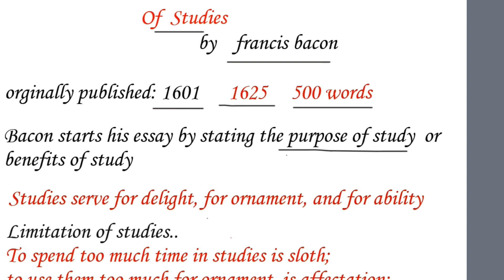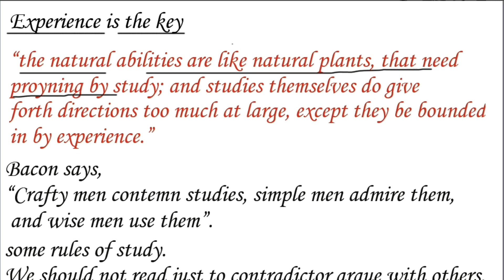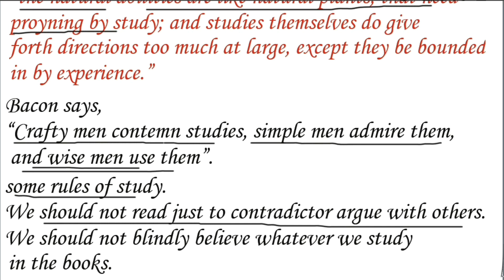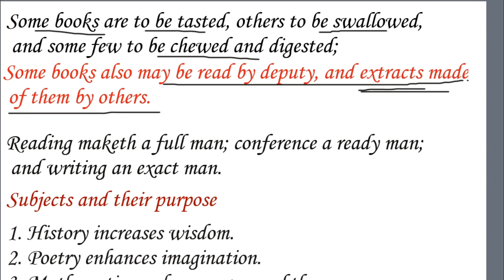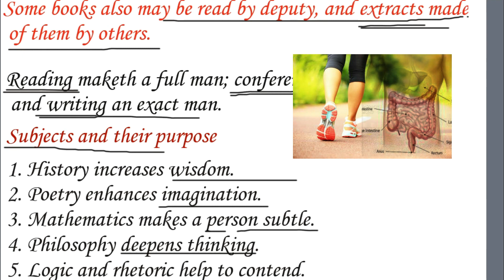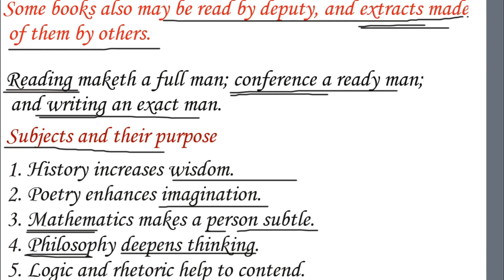Of Studies By Francis Bacon in Hindi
Hello, friends,
In this video, I have explained the essay Of Studies By Francis Bacon in Hindi.